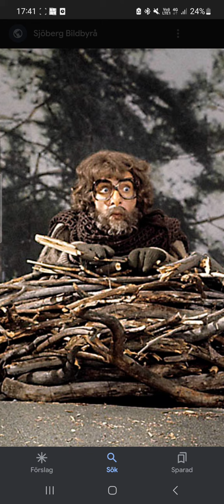Tack för allt , Bert-Åke Varg ( 1932 - 2022 ) 🏆